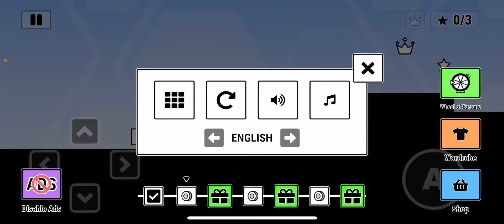Hexoboy Blue World Level 2 in 4.5 seconds